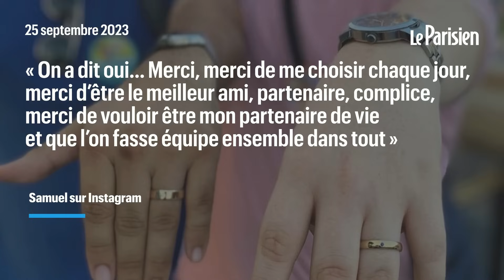« Ils ont eu la même idée » : ce couple se demande en mariage en même temps à Disneyland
Ce qui devait être une simple demande en mariage comme Disneyland en voit régulièrement est devenu un moment émouvant et plein d’amour après que les deux hommes ont eu la même idée au pied du château de la Belle au bois dormant.